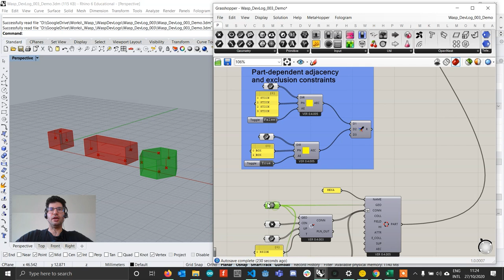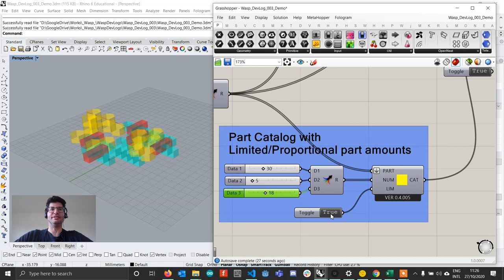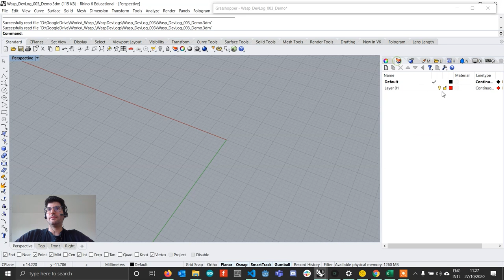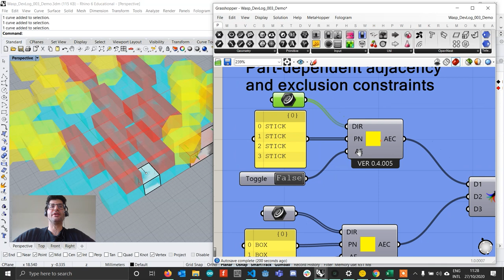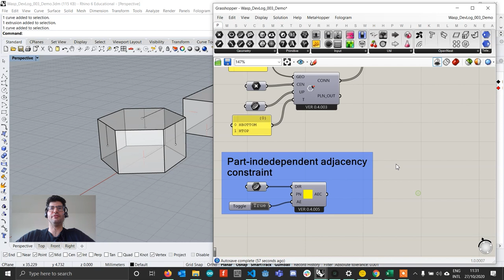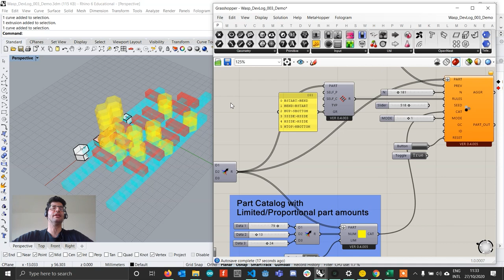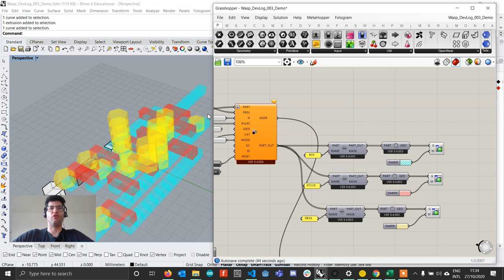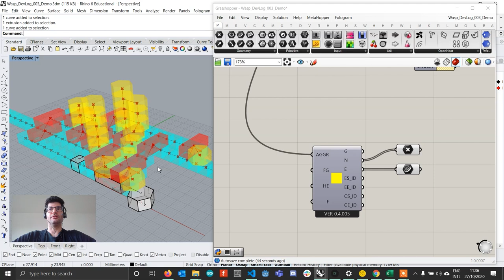Wasp Dev Log #003 - Adjacency/Exclusion Constraints and Aggregation Graph [Wasp 0.4.005b]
In the third issue of the Wasp Development Logs, I will present two new features of Wasp I am quite excited about: first, the new adjacency/exclusion constraint, which will allow you to set which parts are (or are not) allowed to be in contact with each placed part. Second, a new component (still in progress) which will compute the graph representing any given aggregation. Additionally, I will also show you the newly added possibility of using a Part Catalog either as a "limited" or a " proportional"  catalog. Enjoy the new features and let me know if you have any feedback